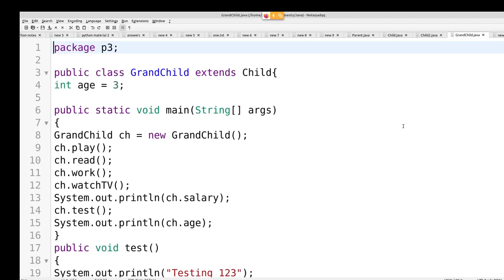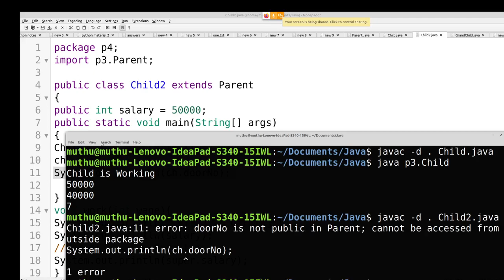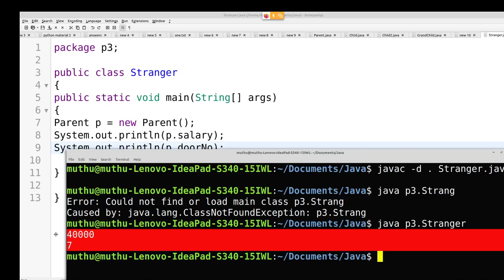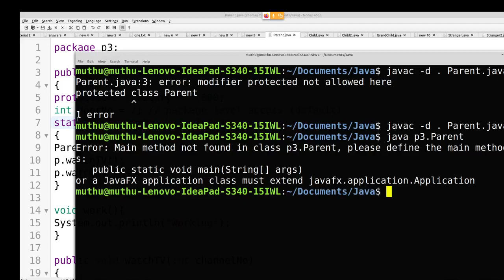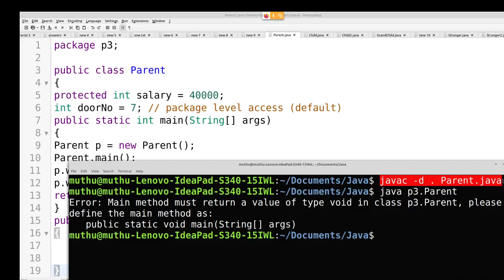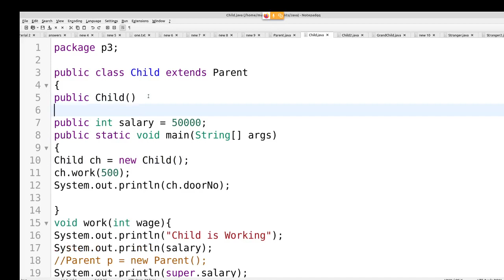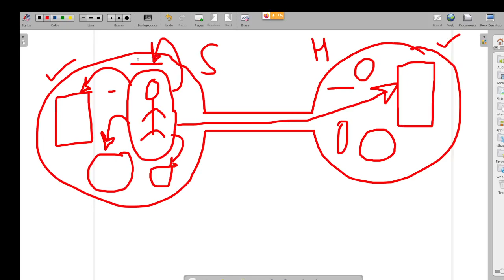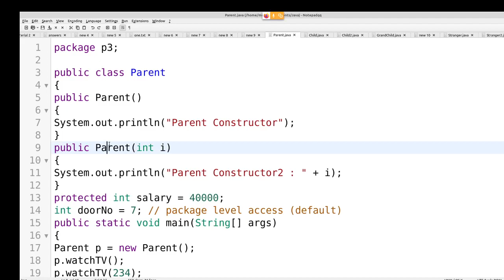Java in Tamil - protected keyword - Constructor in Inheritance - Muthuramalingam - Payilagam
In this Java in Tamil video tutorial, we discuss about protected keyword and Constructor concept in Inheritance.

1) What is the difference between default and protected in Java?
2) Which constructor will be called if we have Constructors in parent and child classes in Java?
3) Which constructor will be called first if we have Constructors in parent and child classes in Java?

 1) Java in Tamil
 2) Programming in Tamil
3) Data Structures and Recursion in Tamil
 4) Exception Handling in Tamil
5) Java String in Tamil
6) Java Collection in Tamil
7) Java Regular Expression in Tamil
8) Java File Reading, Writing in Tamil
9) Java Collection in Tamil